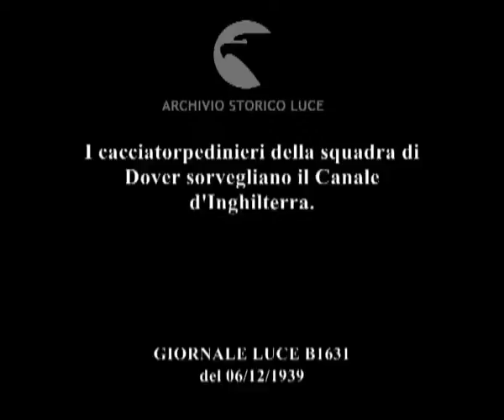Inghilterra: Dover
Descrizione sequenze:cacciatorpedinieri in navigazione ; un comandante sul ponte ; marinai in sala macchina, manometri ; marinai sul ponte girano e puntano i cannoni, ; marinai caricano i cannoni ; navi traghetto in navigazione ; un marinaio fa segnalazioni con faro ;